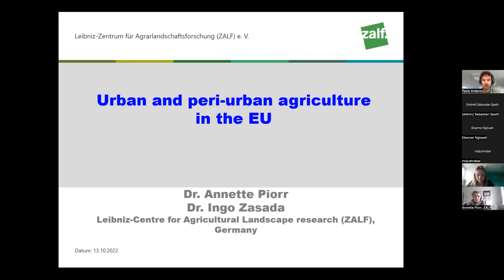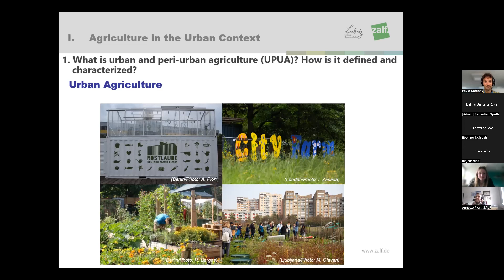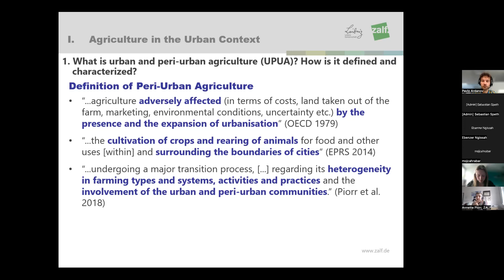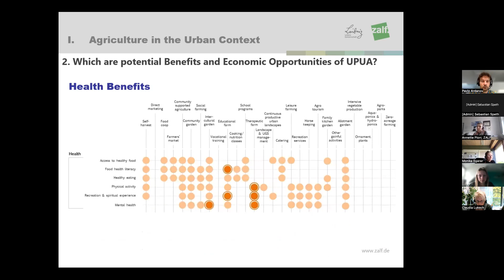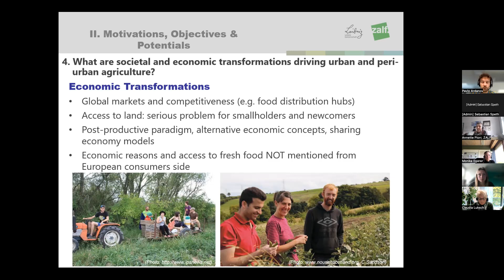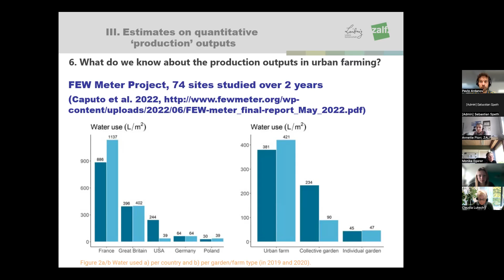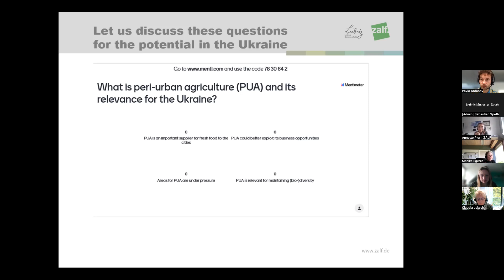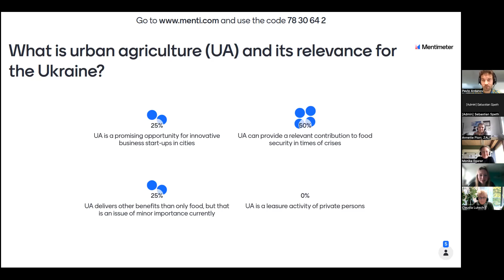Urban and Peri-Urban Agriculture in the EU - Annette Piorr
Dr. Annette Piorr is trained in agricultural economics and sociology
She currently leads a working group in the research area of Agricultural Landscape Systems at the Leibniz Centre for Agricultural Landscape Research (ZALF) in Germany
She has long term experience in researching relationships between natural and social systems, in particular regarding agriculture in the urban-rural interface
Annette´s lecture for us will introduce the specificity of urban and peri-urban agriculture, their challenges and their opportunities
We can learn from Annette about different types of UA and PUA in Europe, their policy context, and very practically - about tools to assess the outputs of those systems